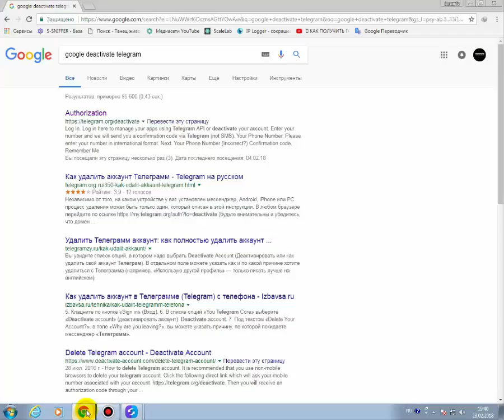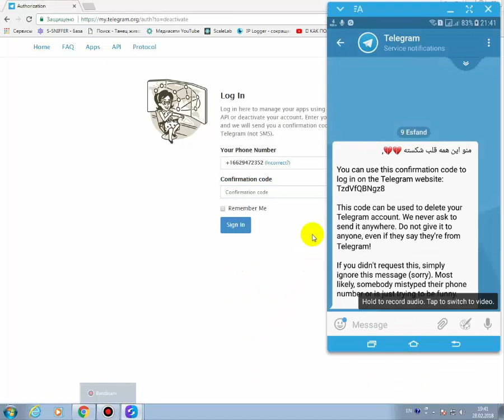Telegramni udalit qilish